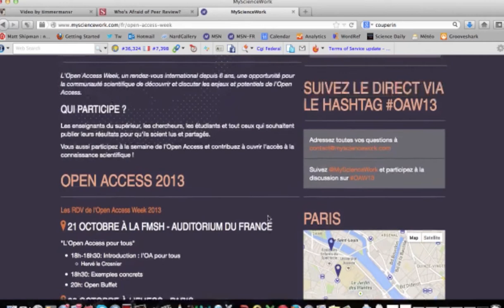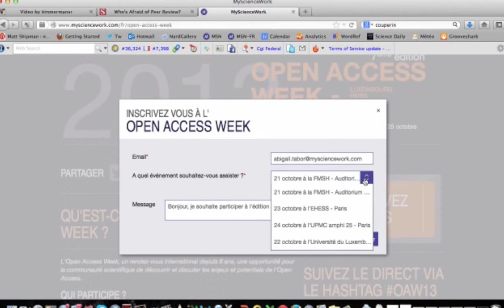International Open Access Week 2013 : 3 soirées parisiennes plus des ateliers pratiques !